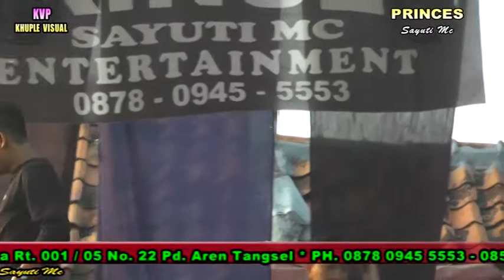Kucing garong Sayuti Mc - Princes by khuple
Photography - Video Shooting And Editig "Khuple Visual Studio" Phone.